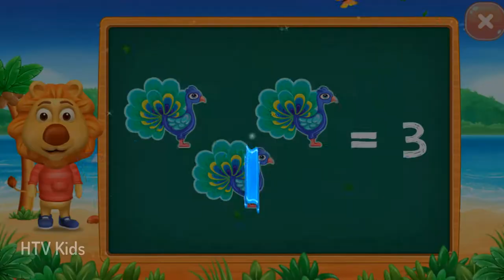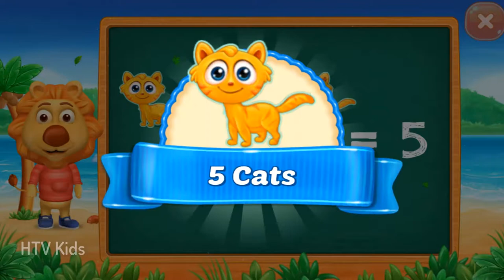Math Kids - Learn To Count Objects For Kids ♡ ♡ ♡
Help Your child learn math skills with best educational mini -games around !
➤ Please visit HTV Kids channel for watching more good videos Thanks